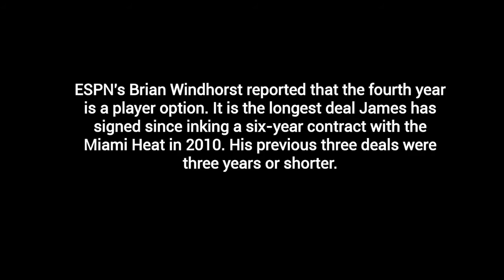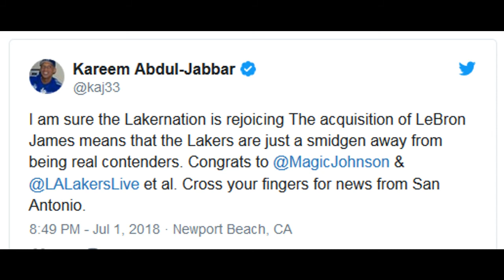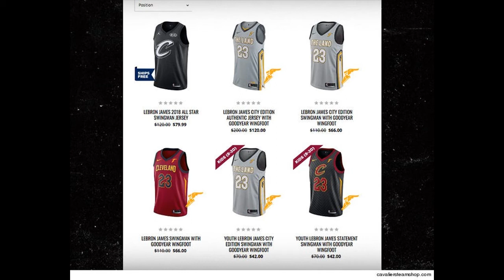BREAKING NEWS: LEBRON JAMES Joining Los Angeles Lakers on 4-year, $153 Million Contract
LOS ANGELES -- LeBron James' next NBA chapter will be set on the West Coast.

James will be playing for the Los Angeles Lakers on a four-year, $153.3 million contract. He will try to bring the storied franchise another championship.

The announcement was made through his agency, Klutch Sports Group, which announced the deal as $154 million.

ESPN's Brian Windhorst reported that the fourth year is a player option. It is the longest deal James has signed since inking a six-year contract with the Miami Heat in 2010. His previous three deals were three years or shorter.

James leaves his hometown team as a free agent for the second time in his career.

Meanwhile, on the Lakers team store -- they're selling LeBron front and center!

LeBron James, Collin Sexton, J.R. Smith, Kevin Love, Stephen Curry, Cedric Ceballos, NBA, Basketball, Los Angeles Lakers, Cleveland Cavaliers, Money, Breaking News